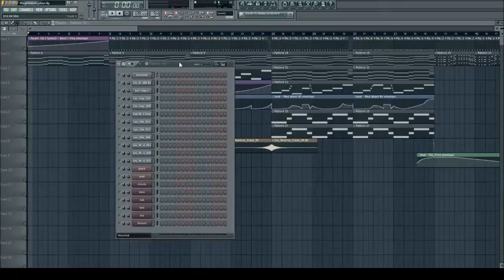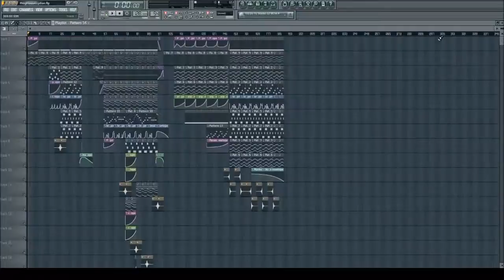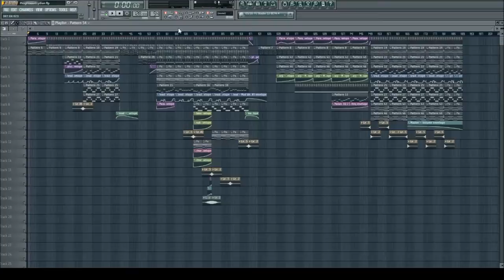How To: Vibrato in Serum (Tutorial)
How to get a vibrato effect in serum!